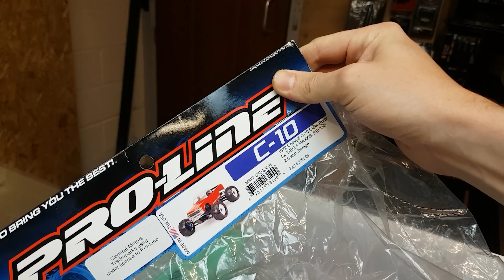EPIC 3s Brushless Rear Steer HPI Wheely King 4x4 Monster Truck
Curved Body Scissors UK

Like my facebook page to stay up to date with nev vids

Cameras Canon 70d, sony RX100,  Samsung Galaxy s7, SunnyCam HD